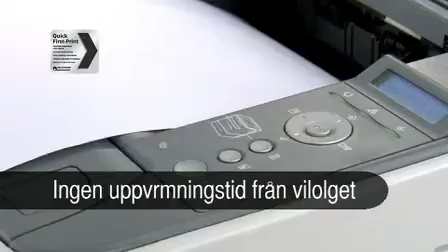Canon i-SENSYS LBP-3370 mono laser printer (SE)